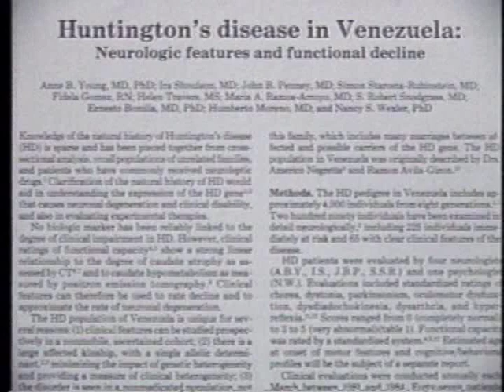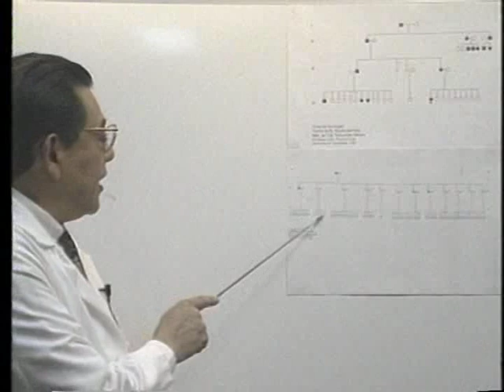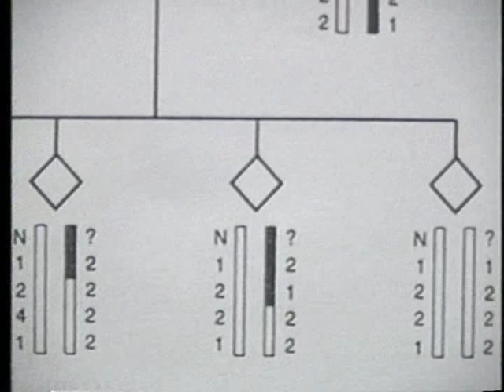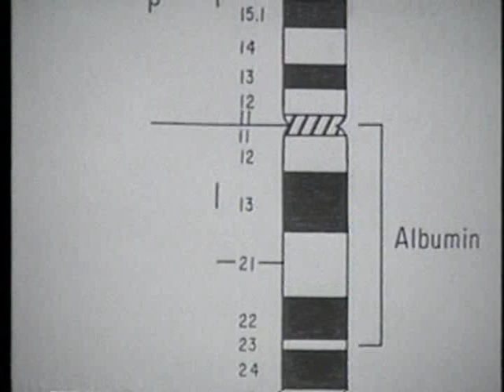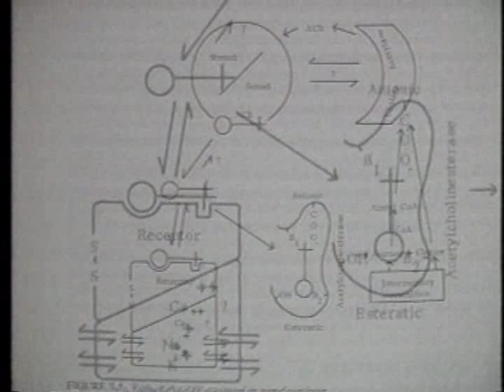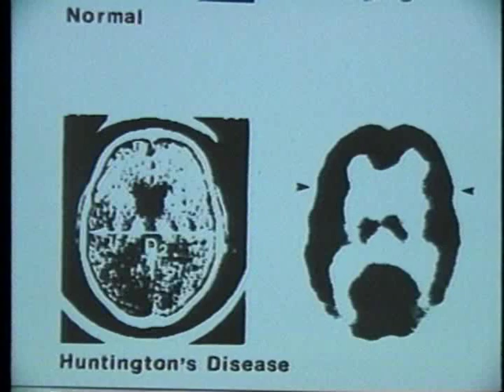La Corea de Huntington en Tamaulipas, UAT.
Descripción de la enfermedad Corea de Huntington y algunos casos tratados en Tamaulipas.
Director-Realizadaro: Carmen Quiroga.
Investigador: Dr. Alberto Rhi Sausi Galindo.
Guionista: Dr. Alberto Rhi Sausi Galindo.
Productor General: Universidad Autónoma de Tamaulipas.
Camarógrafo: Gustavo Hernández.
Editor: Guillermo Guillén.
Musicalizador: Guillermo Guillén.
Entidad Productora: Universidad Autónoma de Tamaulipas; Televisión Universitaria UAT.
Duración: 13' 17''.
Año: 1995.